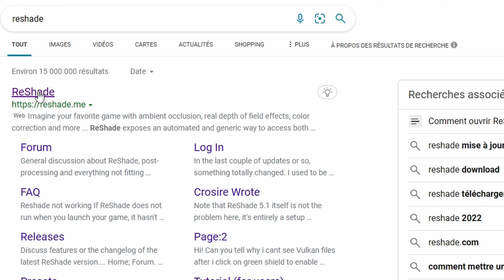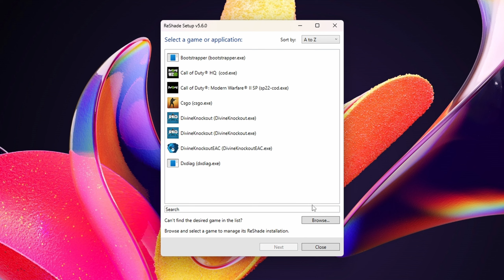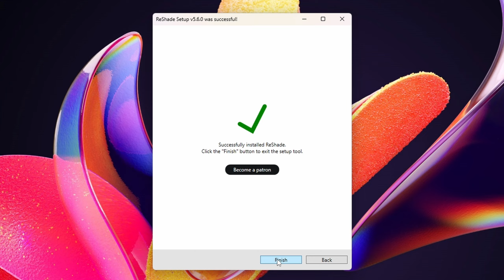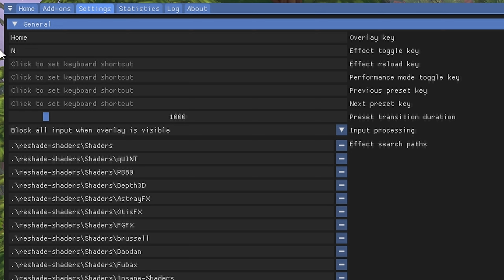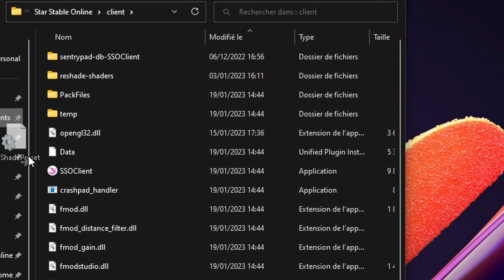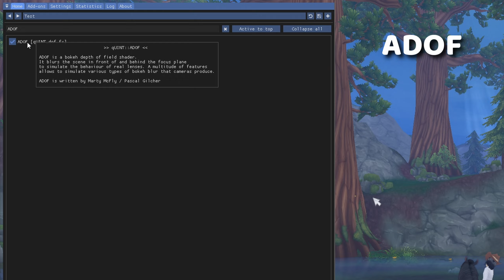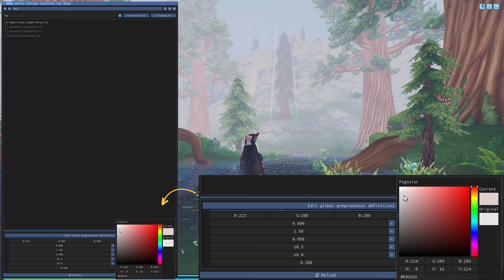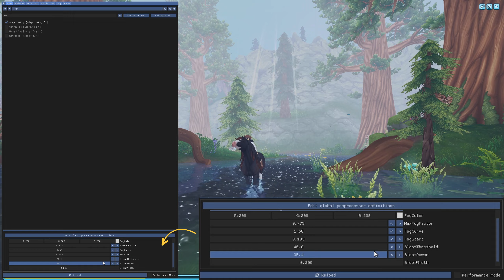TUTORIEL RESHADE ✨ INSTALLER et avoir les MEILLEURS Presets sur Star Stable en 2024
Voici un Tutoriel COMPLET pour ReShade sur Star Stable. Installez et obtenez les MEILLEURS PRESETS FACILEMENT ! Ajoutez les filtres de la pluie, du brouillard, changez la météo (hiver, neige, automne...) et les couleurs.

🩵 Déposez un like pour soutenir la chaîne
👀 Dites-nous ce que vous pensez de la vidéo en commentaire

Star Stable (ou SSO) est un MMO de chevaux rempli d'aventures. Le jeu se déroule sur l'île de Jorvik, où tu peux monter à cheval, faire des courses, prendre soin de tes propres chevaux et découvrir à une aventure remplie de quêtes et de mystères. Tu peux débuter gratuitement jusqu'au niveau 5 en créant un compte.

•⌛TIME CODES •

00:00 - Intro
00:44 - Installer Reshade
02:29 - Configuration de ReShade
04:14 - Les Filtres
04:30 - Utiliser des Presets
05:18 - Comment créer SON PROPRE FILTRE
06:08 - Flou (ADOF)
07:23 - Brouillard (AdaptativeFog)
08:34 - Effet de pluie / Reflection (SSR)
09:24 - Modifier les couleurs (SelectiveColor)
10:54 - On répond à vos questions !
11:01 - Est-ce que ReShade existe sur Mac ?
11:10 - Comment mettre un fond flou ou la neige sur ReShade ?
11:25 - Comment mettre l'effet de l'eau par terre et le brouillard ?
11:35 - Quels sont les boutons pour activer et désactiver ReShade ?
11:50 - Est-ce que ReShade marche sur Windows 10 ?
11:59 - Je n'ai pas la touche Home sur mon PC
12:30 - Comment avoir un bon filtre ReShade ?
13:10 - ReShade bug et se coupe en permanence
13:49 - Outro